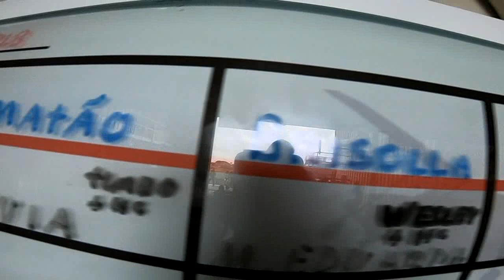Salto Duplo da Maria Eduarda na São Paulo Paraquedismo